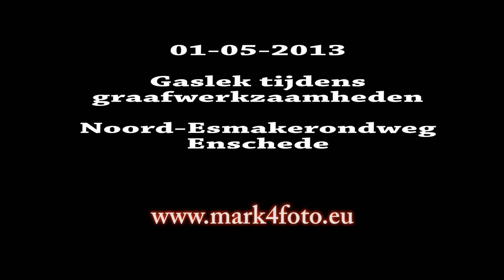2013-05-01 OGS Noord Esmarkerondweg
Gaslek tijdens werkzaamheden.
Geen gevaar voor omgeving, Enexis heeft lek gedicht